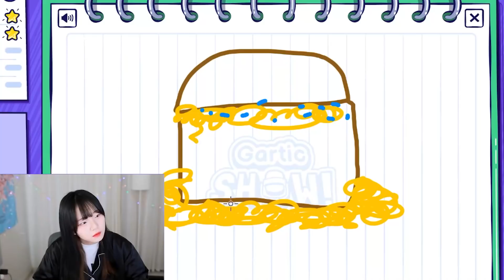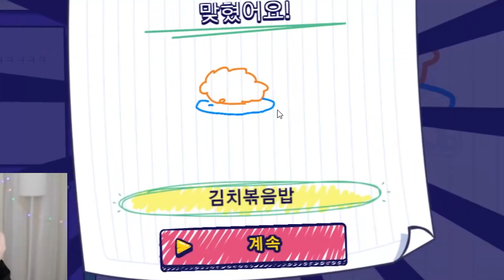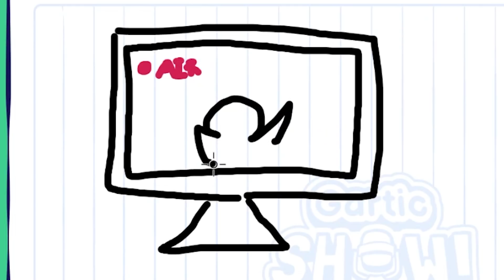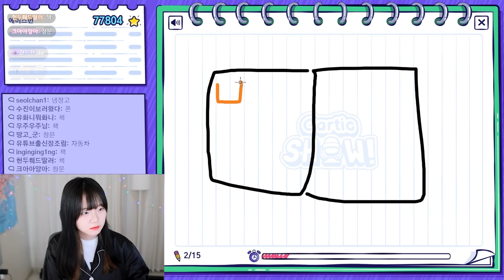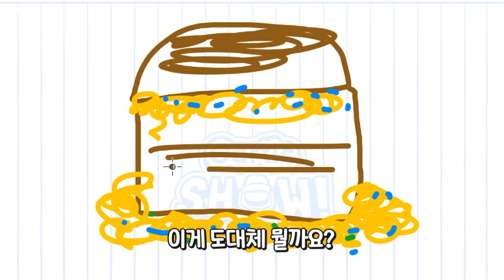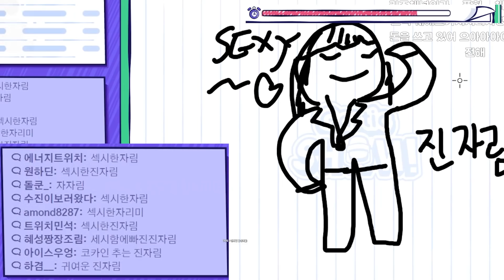누구 그렸게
본 음성은 인공지능 성우 서비스 타입캐스트에서 제작되었습니다. 인공지능 성우 호빈이 외 5명